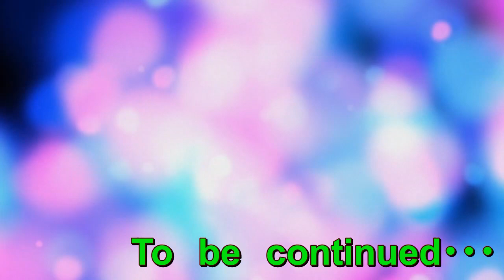【おじ散歩】通行止めもあるので要注意！？現在の『合角ダム』はこんな感じです【ダムマニア】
出かけたついでに埼玉のマニアックな名所を紹介します！
おじ散歩シリーズになります(笑)
今回は埼玉県の『合角ダム』を訪問。
通行止め情報もあります。
現在のダムの報告です！